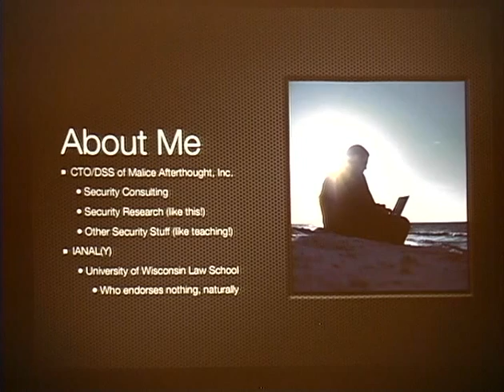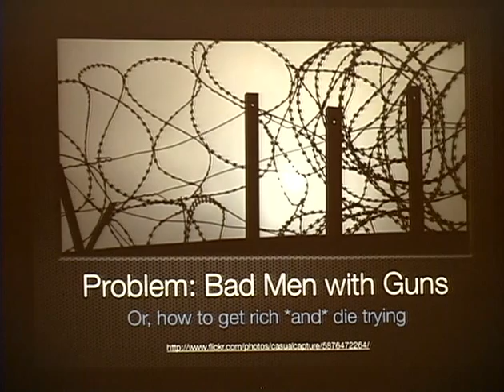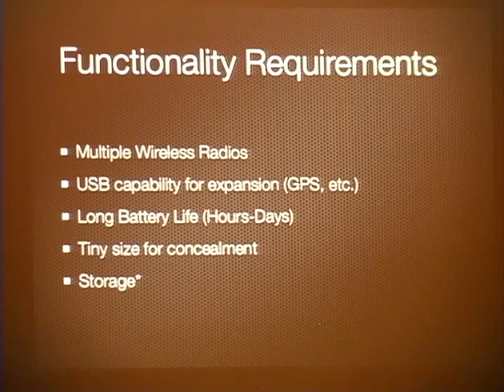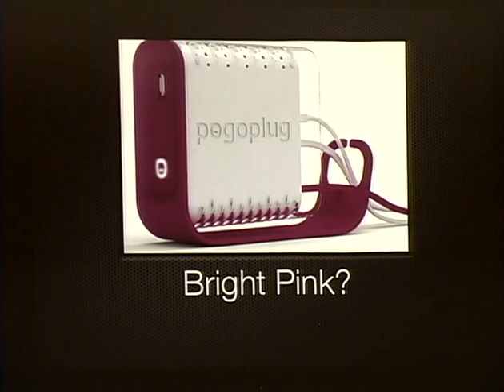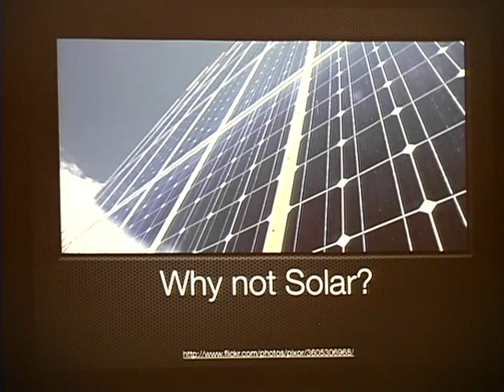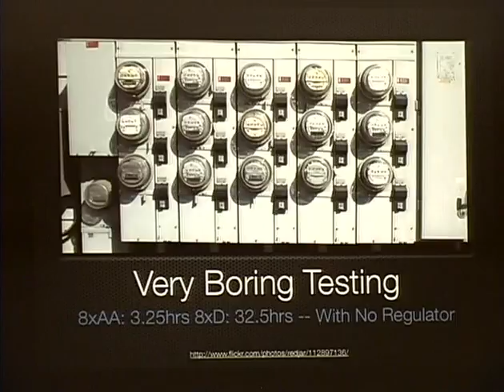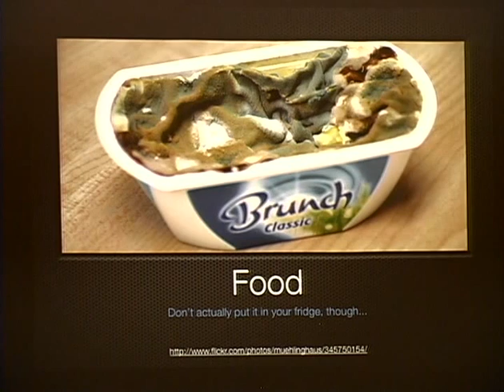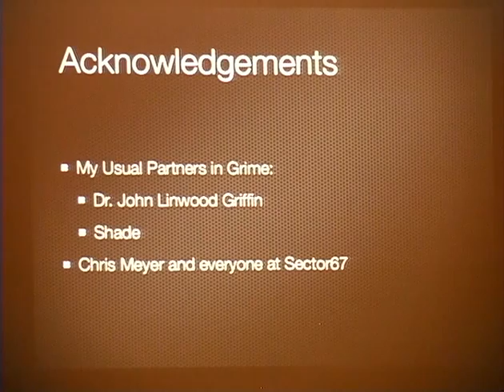ShmooCon 2012 - Sacrificial Computing for Land and Sky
This was my talk at ShmooCon 2012; since the live stream was interrupted, the recording engineer gave me permission to upload it immediately. (Thanks!)

Abstract follows:

Projects such as the incredible Wireless Aerial Surveillance Platform give you the ability to monitor or attack networks far from accessible areas, but are limited by their deployment characteristics: $6000+ buys you just 10-30 minutes on target, and you have simultaneously to do your work and defend the physical plane from Bad Men With Projectile Weapons, lest they take exception to your plans. Disposable computing designed for just one use can provide massive reductions in cost and time to deployment without sacrificing flexibility; we show how $50-$75 can give you upwards of 24 hours to work on a task, while using only off-the-shelf hardware, and leaving no data onsite for an adversary to analyze after the operation. These computers can then be planted manually, or even dropped from unspecialized UAVs (such as the Parrot Drone) to allow your expensive plane to return to safety while you do your work.